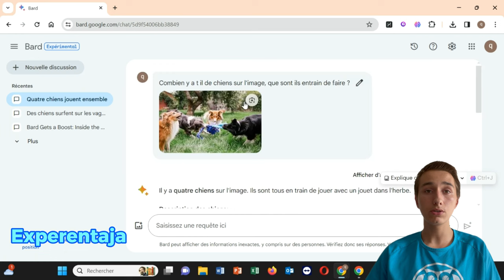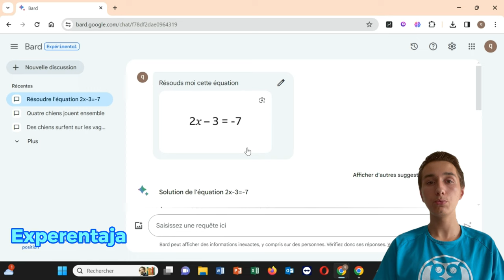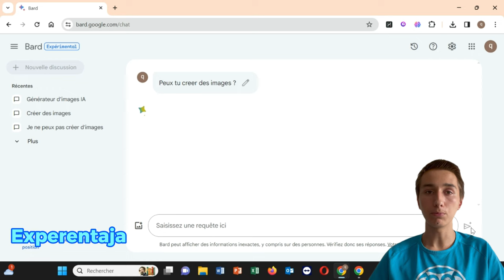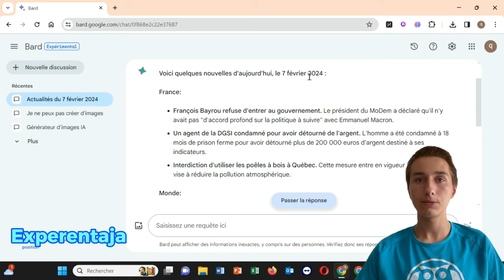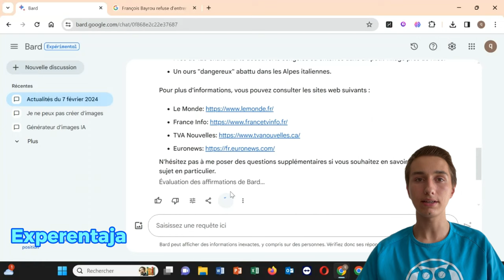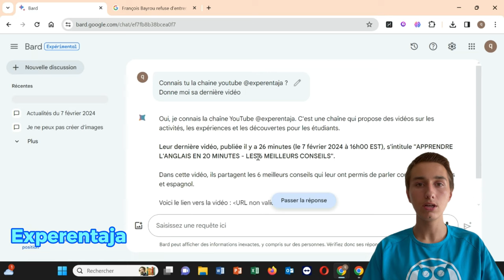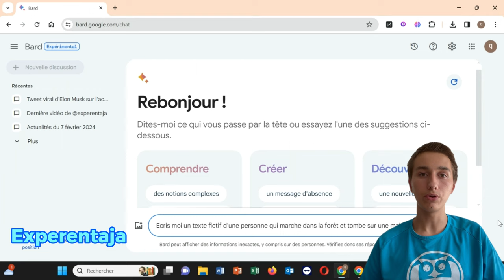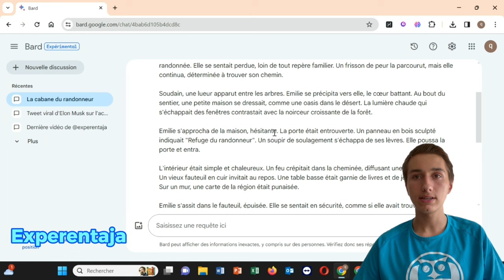Bard DEVIENT Gemini Pro ! (Test et Analyse)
Gemini Pro dans Bard montre une certaine capacité à générer des textes fluides et cohérents. Je test Bard avec Gemini Pro, il semble exceller dans la création de contenus variés, comme des articles de blog, des scripts, des poèmes, etc.

Chapitres de la vidéo :
00:00 Intro
00:49 Analyse d'Images
02:10 Résolution d'Equations
03:47 Création d'Images
04:30 Actualités
07:09 Recherche Chaîne Youtube
08:52 Création d'Histoire
10:52 Conclusion